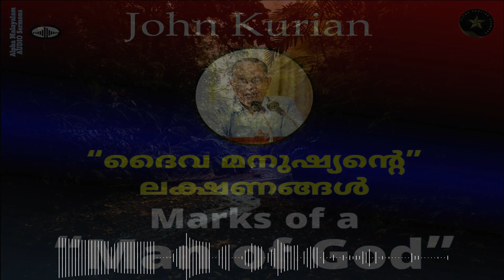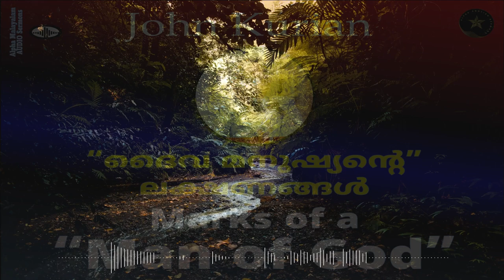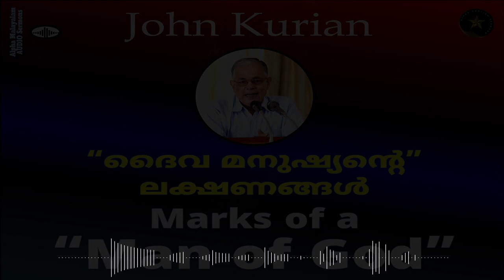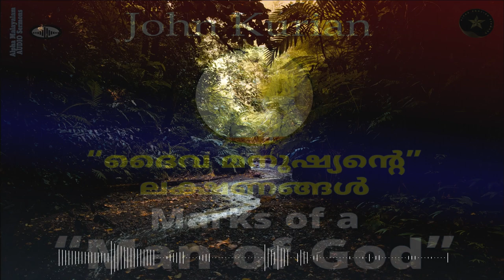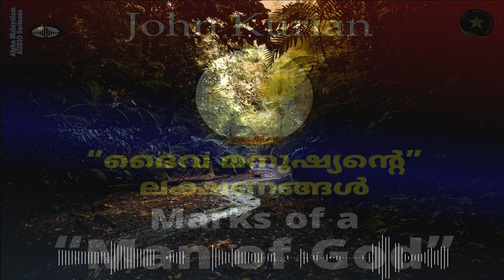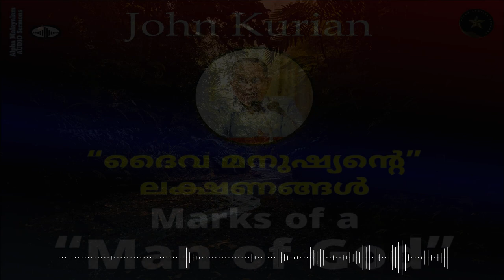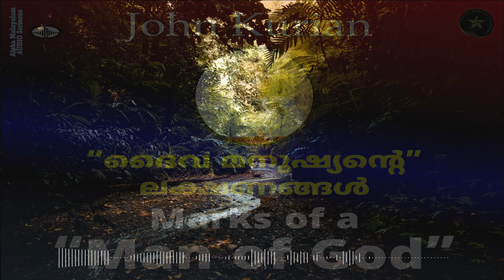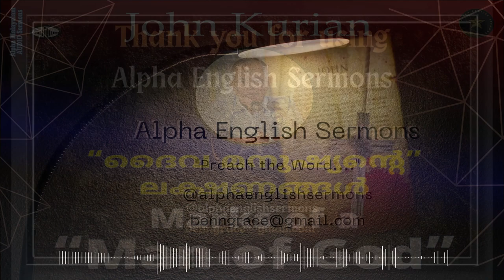MARKS OF A MAN OF GOD | 1Tim 6:11-14 | ദൈവ മനുഷ്യന്റെ ലക്ഷണങ്ങൾ | 1 തിമോഥയോസ് 6:11-14 | JOHN KURIAN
ദൈവ മനുഷ്യന്റെ ലക്ഷണങ്ങൾ | MARKS OF A MAN OF GOD |  1 തിമോഥയോസ് 6:11-14 | EVG. JOHN KURIAN

Message from 1 Timothy, Ch 6 and vv 11 to 14 by Evangelist John Kurian during the Sunday Word Ministry (3-9-2022) @ the Christian Brethren Assembly Puthuppally.